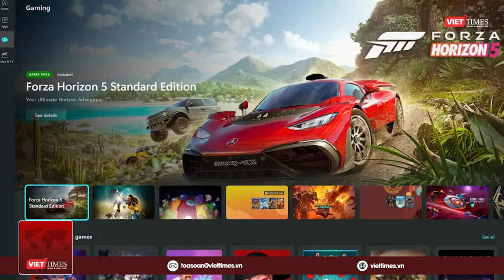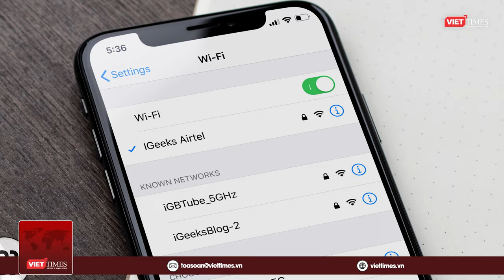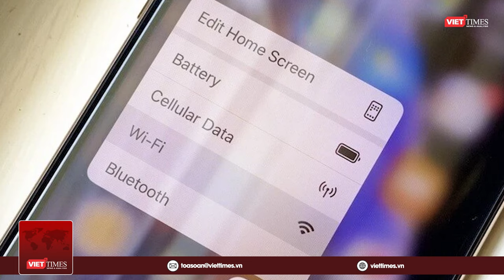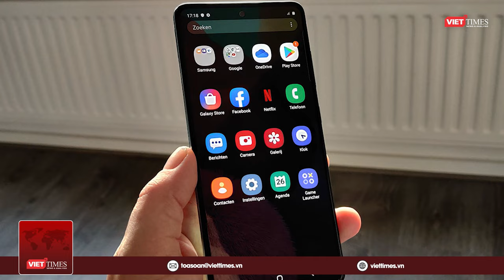Toàn cảnh Công nghệ 17/10: Trung Quốc có taxi bay chạy điện, lái tự động | VTs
VietTimes | Cục hàng không dân dụng Trung Quốc vừa cấp giấy chứng nhận an toàn bay cho mẫu taxi bay EH216-S. Phương tiện bay này chở được hai hành khách cùng hành lý - tối đa 620kg, với tốc độ 130km/h, đi được quãng đường 30 km.